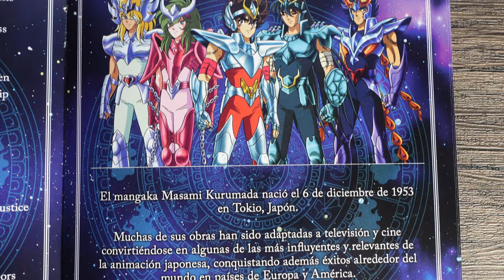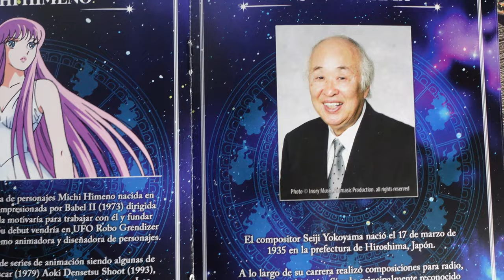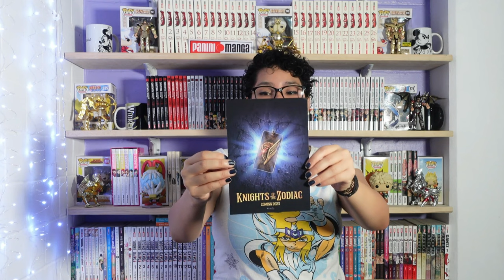Pegasus Fantasy a Symphonic Experience ♈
( ꈍᴗꈍ)

En el vídeo de hoy quiero contarles sobre la maravillosa experiencia que fue el concierto "Pegasus Fantasy ".